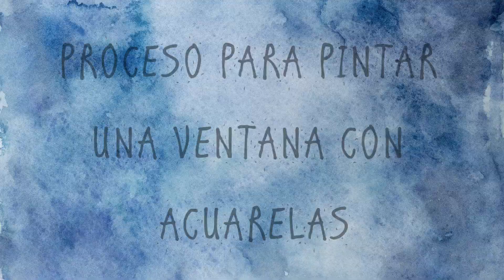"VENTANA CON FLORES" -PROCESO ACUARELA SOBRE PAPEL TAMAÑO A3 - Encargo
¡¡Nuevo vídeo!!
Acuarela sobre papel tamaño A3. Espero que os guste y nos vemos pronto, un saludo a todos.